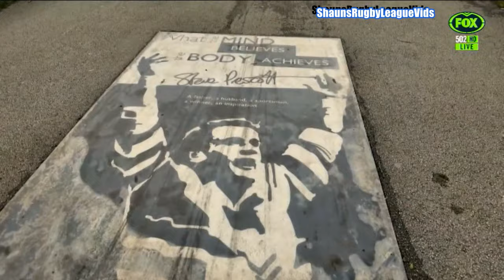2024..SL..(Rivals Round)..Hull KR v Hull